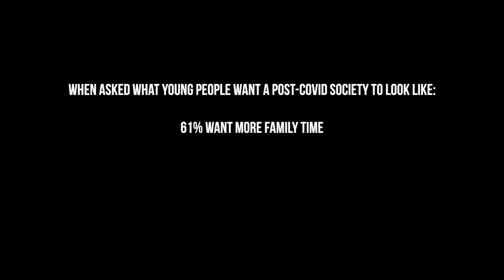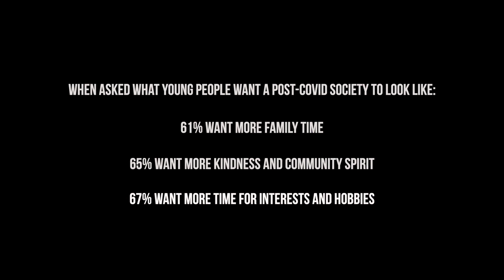RV7 2021 Lockdown Learning